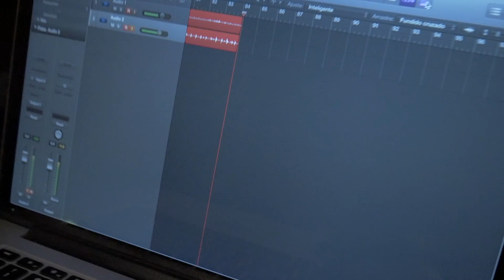IRATION Sessions EP1 | Mike Aguilar - Sabes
IRATION Sessions

Ep1 - Mike Aguilar